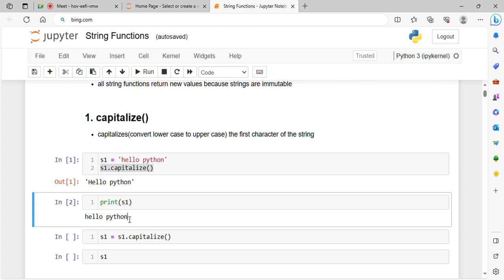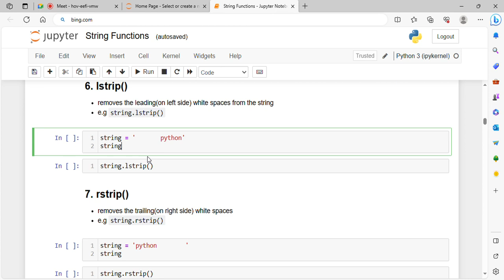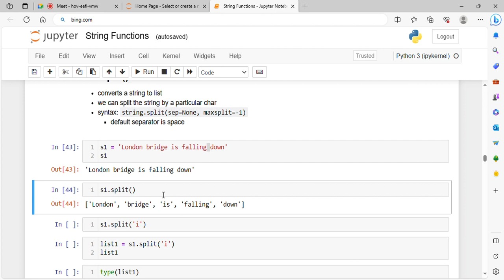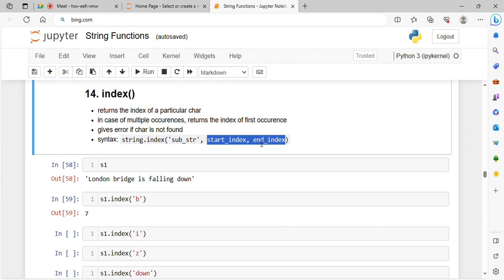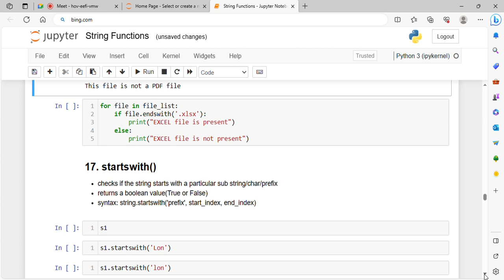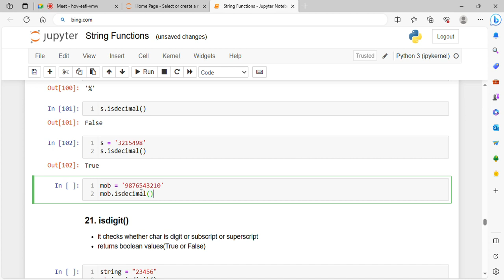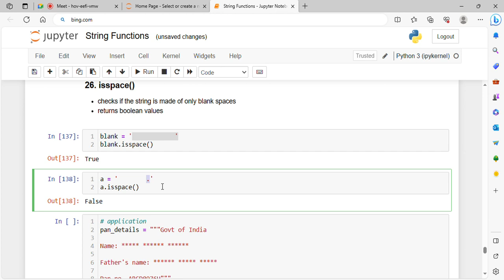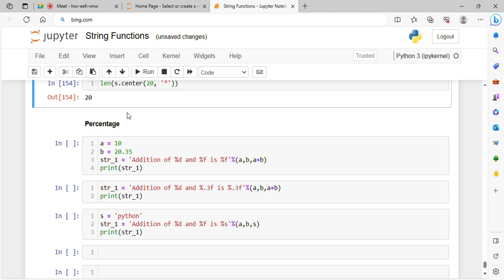Lecture 4.1 String Functions